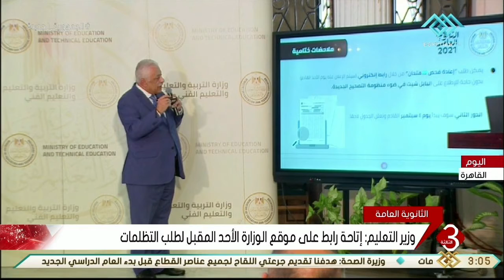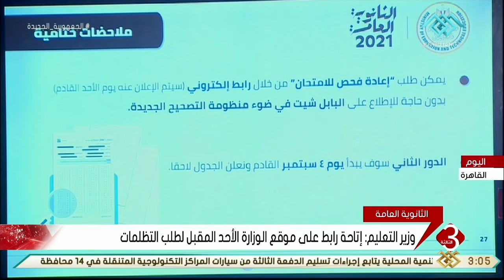نشرة الثالثة | وزير التعليم: بدء امتحانات الدور الثاني للثانوية العامة 4 سبتمبر